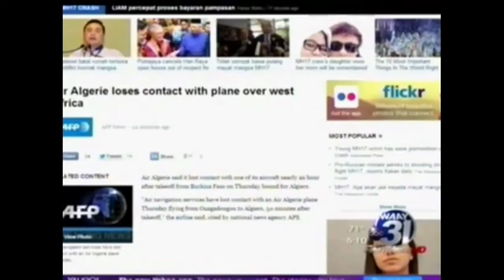Best News Bloopers July 2014 - Funny Videos 2015